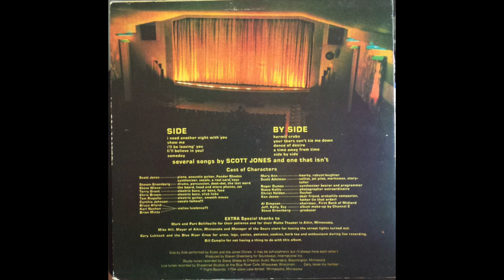Scott Jones "Hermit Crabs"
from the 1979 album Side by Side. Produced by Steven Greenberg (yeah this was right before Funkytown). This masterpiece of a song was super influential on me as a child and every time i go camping or to a cabin, i think about it.